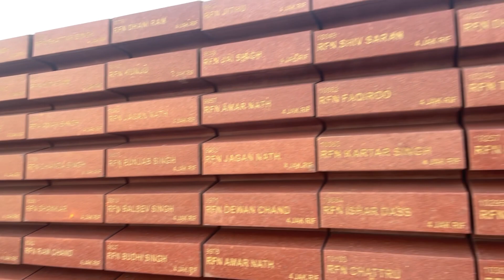India Gate vlog | 2023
Chapter”Delhi” | Visited INDIA gate On My Birthday | India gate | New Delhi | My Birthday | ❤️🔥🔥🔥
How to make vlogs tutorial
How you can make vlog tutorial
Tutorial on how to make vlogs